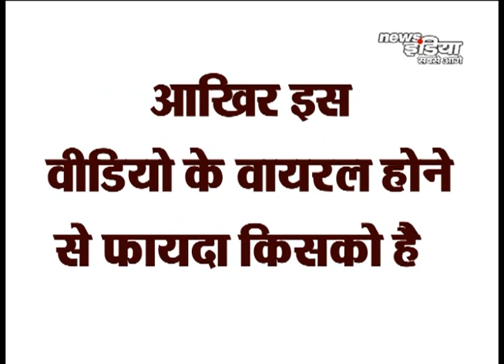आखिर क्या है इस वायरल वीडियो का सच ?... या ये पूरा वीडियो फर्जी है और किसी की बडी साजीश ?